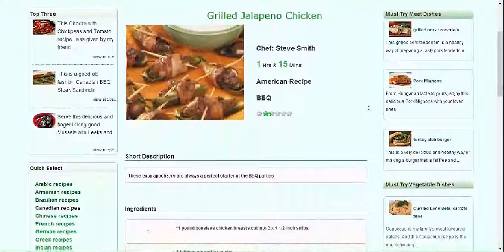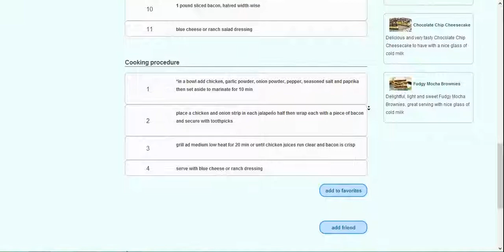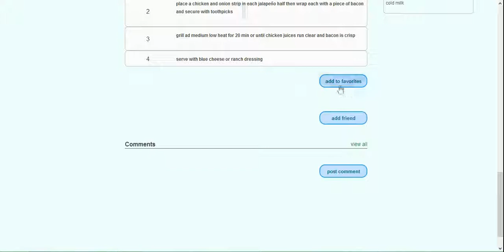American Recipe - Grilled Jalapeno Chicken with house music